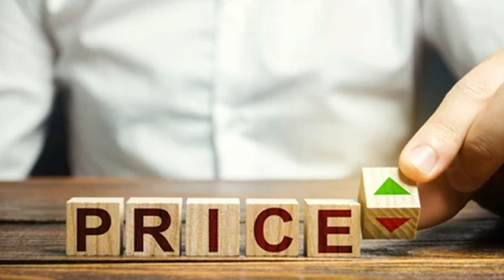Himalayan cat வளர்ப்பு முறை |A to Z info about Himalayan Cat|வித்யாசமான பூனை |Beautiful Cat Breeds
In this video we are going known about the Himalayan cat caring, Himalayan cat food, Himalayan cat feeding vaccination and medicine for Himalayan cats.

Weight range:
Male: large: 12 lbs.
Female: medium: 8-12 lbs.
Eye color:
Blue, Copper, Green

Expectations:
Longevity Range: 8-11 yrs.
Social/Attention Needs: Moderate
Tendency to Shed: High

Coat:
Length: Long
Characteristics: Straight
Colors: Chocolate, Seal, Lilac, Blue, Black, Flame, Red, Cream, Tortoiseshell, Frost, Silver, Golden, Brown, Fawn, Cinnamon
Less Allergenic: No
Overall Grooming Needs: High

Club recognition:
Cat Association Recognition:
ACFA , FIFe, TICA
The Himalayan is an extreme looking breed. The body is short but thick with thick legs and a short, thick neck. The boning is heavy but the tail is short and the ears are small. The head of the Himalayan is round and has large, round eyes. When viewed in profile, the face is flat with the nose changing direction so that you see primarily the colored skin on the nose (nose leather).
The coat on a Himalayan is thick, full and long. It is very fine, but should be lustrous and glossy.
The Himalayan is a placid cat that exhibits bursts of kitten-like activity. She will be sleeping in the sun when she suddenly explodes, running around the room and rolling around.
The idea of creating a Persian cat with the pointed pattern of the Siamese had long been desired by breeders. Working toward this goal, Persian cats with colored points, called Himalayans, were produced in the United States in the early 1930s thanks to the efforts of Marguerita Gorforth, Virginia Cobb, and Dr. Clyde Keeler. In 1935, after British breeders had visited the United States to see the Himalayan, a breeding program to produce these cats also began in England. The breeding program had to be stopped during World War II but was reinstated afterwards.
In the mid 1950s, the Himalayan was accepted for recognition. The first United States champion was Goforth's LaChiquita, who gained this title with the American Cat Fanciers Association. By the 1960s, every United States registry had accepted the Himalayan for recognition in the show ring.
Recently, some United States registries have incorporated the Himalayan into the Persian class. In these registries, this breed is considered a pointed Persian, but is sometimes called a Persian-Himalayan or Himalayan-

    What is your favorite part? Hit thumbs up bottom if you want see more puppy video.

On Pet Wised you'll discover a high quality channel that's exclusively devoted to the Pet Kingdom. You'll find all sorts of content: from training, diet or beauty and everything that can be useful for you as a pet owner or animal lover.
Want to become AnimalWised? Take a look and have fun with us!
If you have any type of pet buy/sale, pet transport, Pet care please us….
          Now a days in our channel interesting cooking recipes for pet, traditionally homemade and applicable in day today’s life. We will bring out interesting stories on the traditional home recipes of dog food. The recipes featured in the channel will have ingredients that are in every household grocery list.
Retriever Glitz is a channel that will turn to other interesting lifestyle content such as gardening Onlineshopping challenges Unboxing Ourvlog daytodaytour information techrealted etc.….